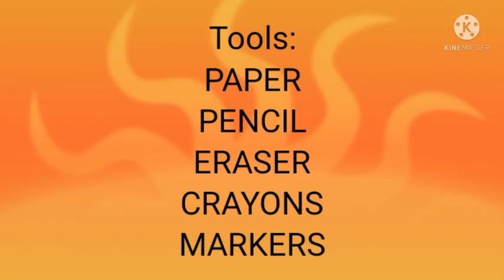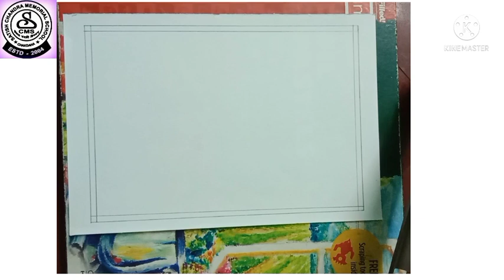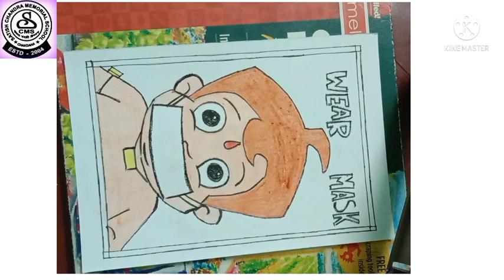Poster Art for Kids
A poster is a temporary promotion of an idea, product, or event put up in a public space for mass consumption.Typically, posters include both textual and graphic elements, although a poster may be either wholly graphical or wholly text. Posters are designed to be both eye-catching and informative.